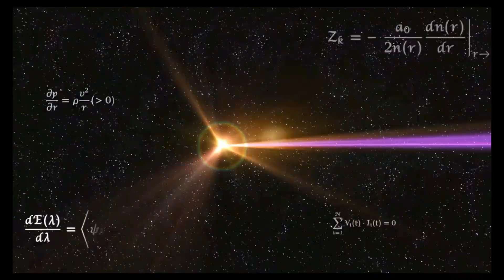Super Smash Bros Ultimate Gameplay 15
Just some gameplay of some incredibly fun and great game!